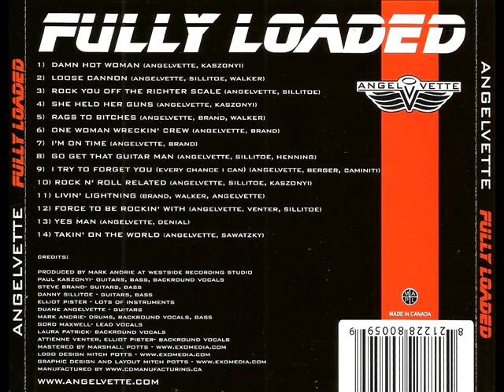Angelvette - Rock You Off The Richter Scale